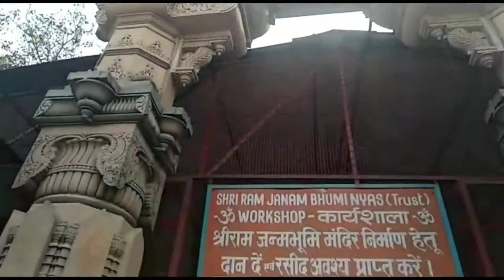My aayodhya vlog 2020